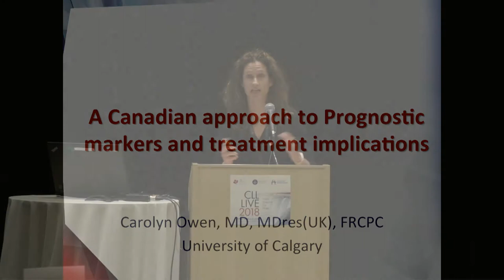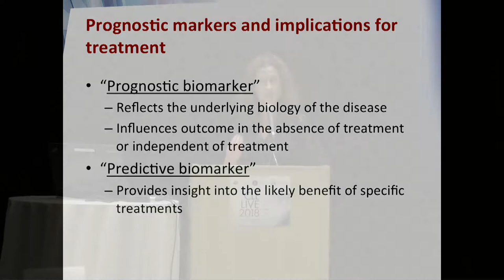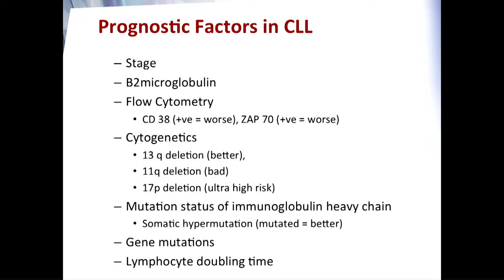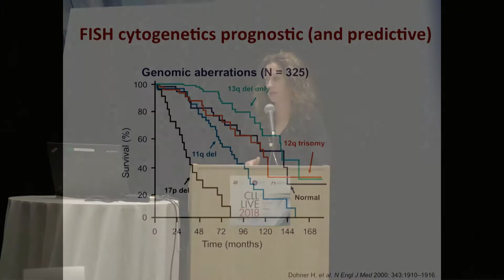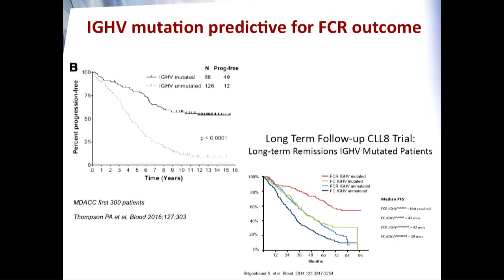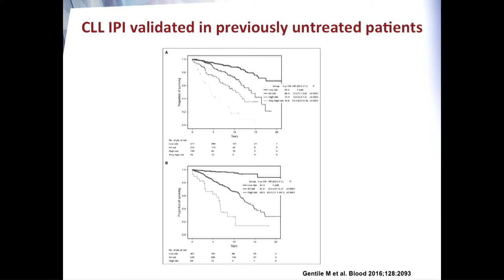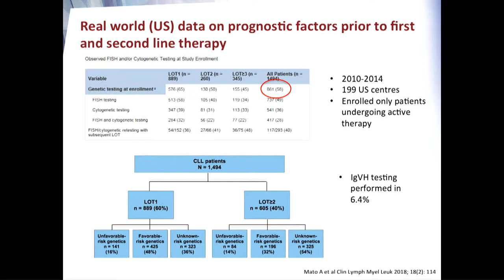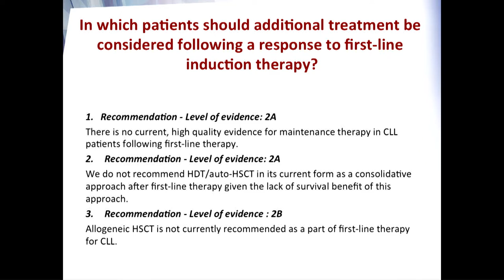CLL Live 2018 - Dr. Carolyn Owen